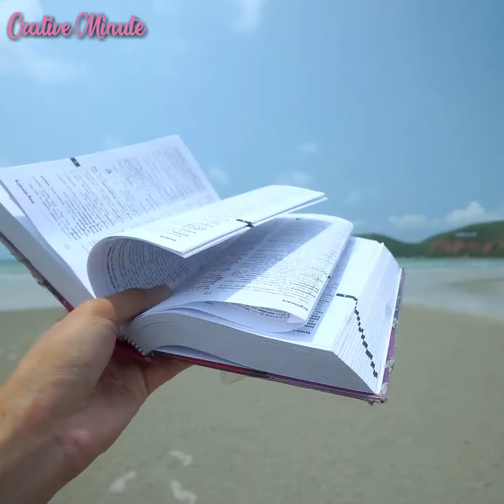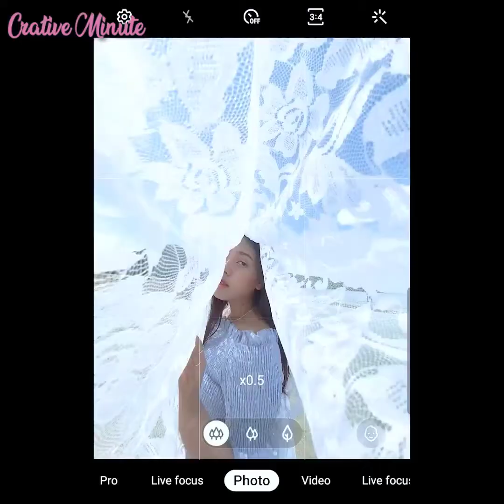Amazing photography ideas easy to try 📸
If You Like Photography Then This Video Is For You.
Take Pictures, Review Cameras, Phone Lenses, Take Beautiful Pictures, Write Content, Shoot Ads, Communicate As Sponsors, Night Portrait Styles

Submit Your Art Video To Get